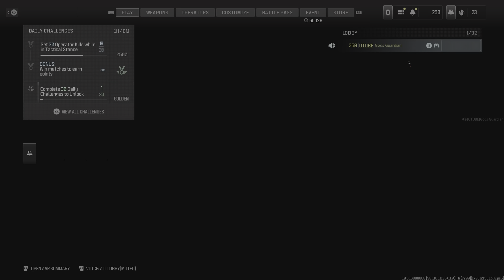Call of Duty_20240124221407